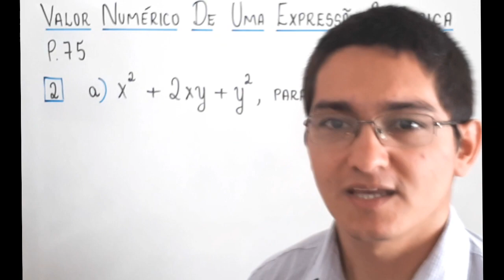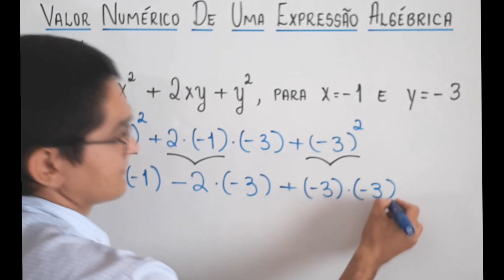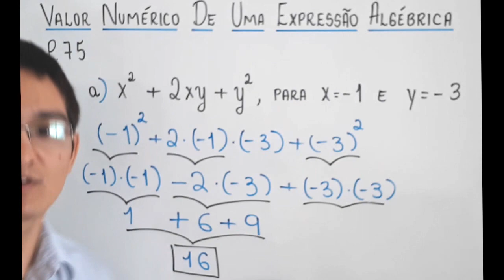VALOR NUMÉRICO DE UMA EXPRESSÃO ALGÉBRICA - 7° ANO